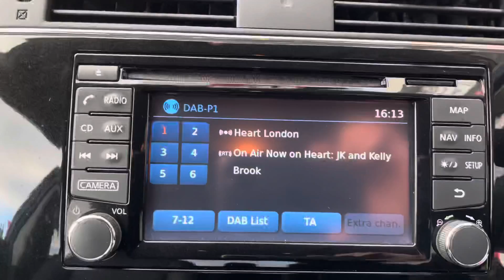LP67 CYT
Nissan Pulsar Tekna 1.2 Auto in the ebusi black